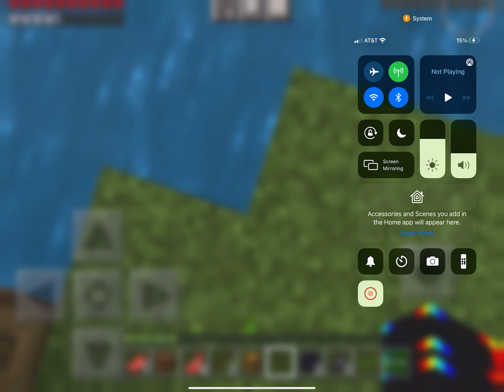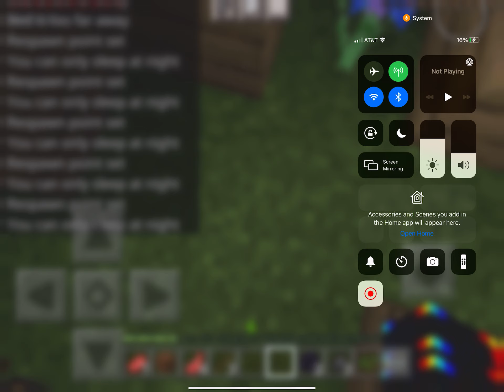Minecraft part 2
(BTW MORE VIDS LIKE THIS AND OTHER STUFF COMING SOON)